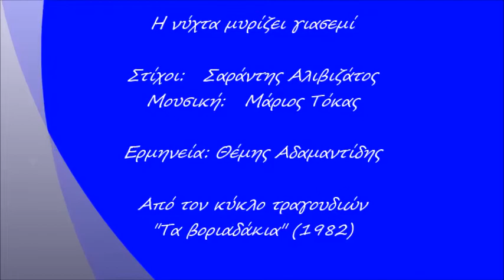Θέμις Αδαμαντίδης - Η νύχτα μυρίζει γιασεμί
Από τον κύκλο τραγουδιών των Τόκα-Αλιβιζάτου "Τα βοριαδάκια" (1982)

Στίχοι:   Σαράντης Αλιβιζάτος
Μουσική:   Μάριος Τόκας
Ερμηνεία: Θέμης Αδαμαντίδης

Ένας κόσμος τραγούδια,
ένα δάσος "σ’ αγαπώ"
μες στα μάτια σου παίζουνε κρυφτό.
Έχεις μπει στη ζωή μου
την καρδιά μου να πονάς
κι απ’ το γέλιο στο δάκρυ με γυρνάς.
Να σε πάρω δικιά μου με έναν έρωτα τρελό
φουρτουνιάζει κι απόψε το μυαλό!
Το φεγγάρι αλήτης σού χαϊδεύει το κορμί
κι η νύχτα μυρίζει γιασεμί.

Τώρα τι να σου πω;
Φταίω, που σ’ αγαπώ!

Ταξιδεύω μαζί σου κι ειν’ οι σκέψεις μου κρυφές,
μα ταξίδι δεν κάναμε ποτές.
Να σε κάνω δικιά μου σε φωνάζω τις βραδιές,
μα δεν ήρθες και σήμερα και χθες.
Είμαι μόνος κι απόψε μέσα σε όνειρα φωτιά,
η αγκαλιά σου για μενα ξενητιά.